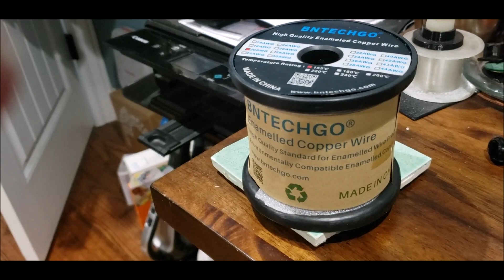3D Printed Pulse Motors and MORE Mixed bag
An assortment of old and new.